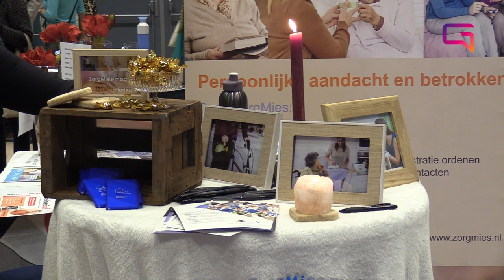Gezondheidsmarkt Oelbroeck Sint Anthonis